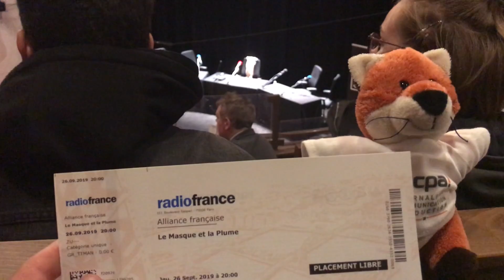J5- le Masque et la Plume